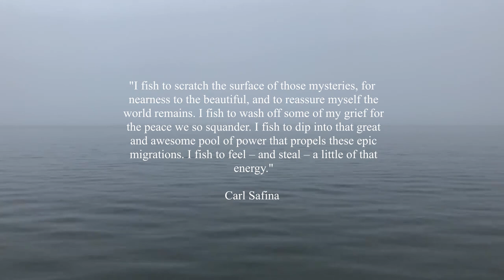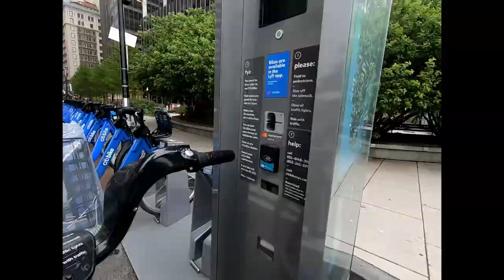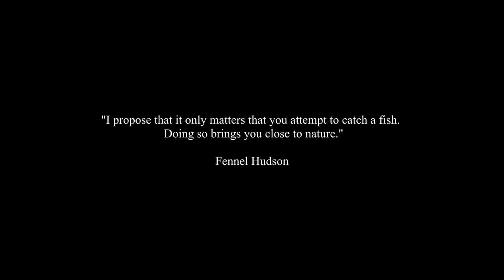Fishing on Wall Street - NYC Financial District.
Foggy, rainy day, downtown Manhattan.  Baby Crabs and White Perch.  Eerie scenes with New York being this empty.